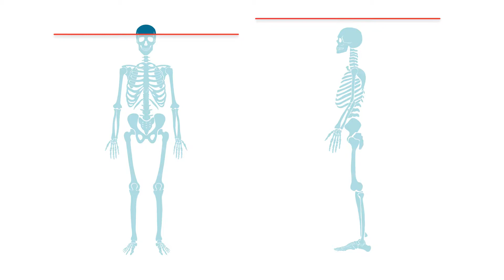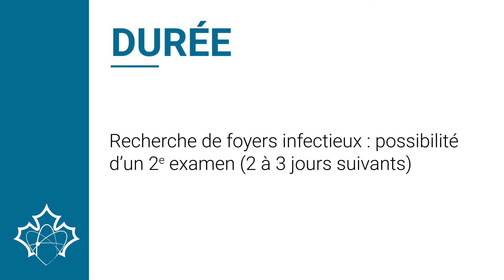L'étude osseuse en médecine nucléaire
Vidéo produite par l'Association canadienne de médecine nucléaire. Pour en savoir plus sur l’association, consultez le